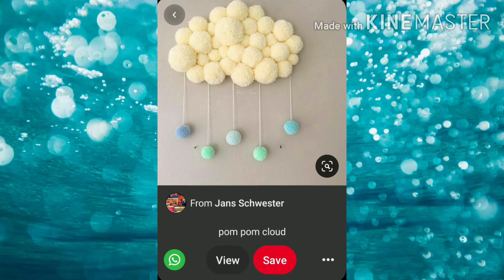DIY ROOM DECOR IDEA | POM POM CLOUD DIY | Fluffy Rain cloud Room Decor | Inspired DIY challenge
Assalamu alaikum everyone, today I am joining Elena from @Elena Jenkins DIY who is hosting this wonderful challenge called inspired diy challenge and it is co-hosted by Michelle from @Michelles Cozy Home . Do check their channels for some amazing diys.
I got inspired by Pinterest a lot and this room decor is also inspired by pinterest. I Made this amazing room decor with handmade pom poms, white and grey colored to give a rain cloud look and I used some clear beads instead of pom poms. This fluffy rain cloud pom pom wall hanging could be a perfect nursery room decor.
Also, checkout other awesome inspired diy projects made by the people participating in the challenge

If you like this video, please give it a thumbs up ,SHARE it on your social media and SUBSCRIBE for more videos .Don't forget to write down your comments below. your comments are much valuable for me.
If you are interested, why not watch some of my other videos ?

hi